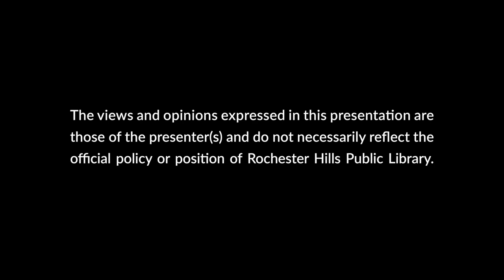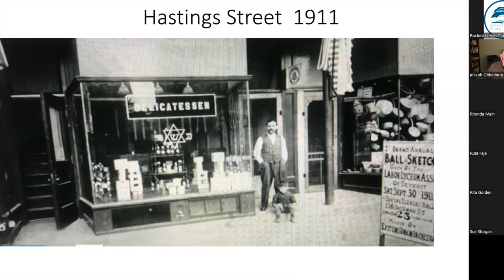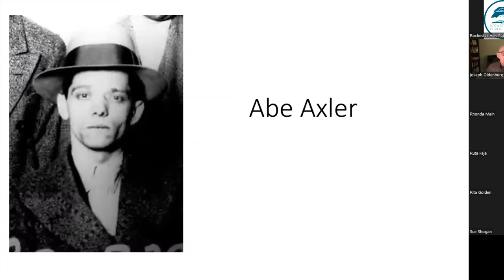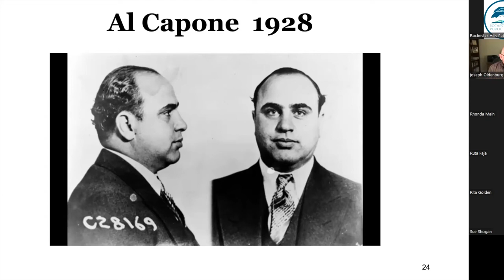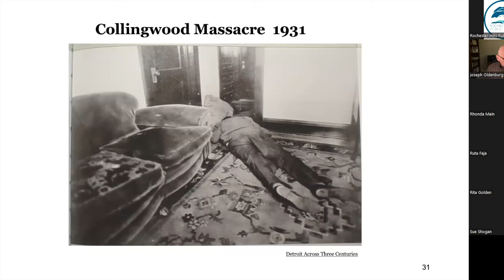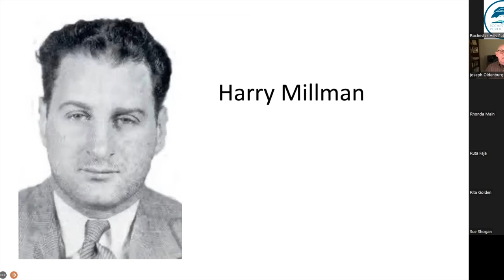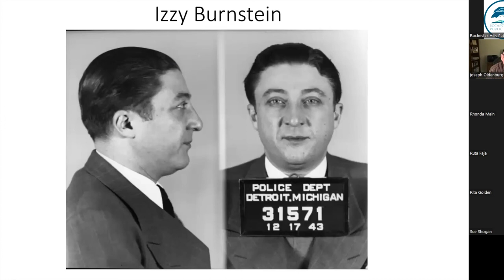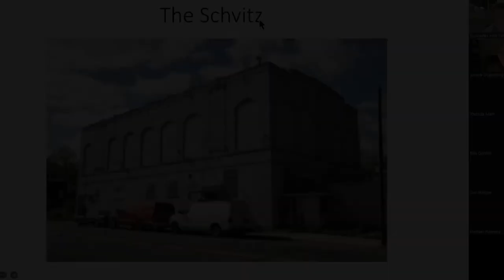Purple Gang: Detroit's Own Prohibition-Era Criminal Gang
Historian Joe Oldenburg dives into the history of Detroit's most notorious gang.